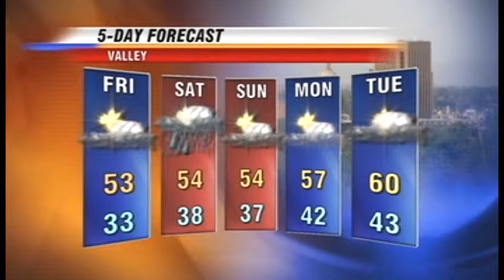Facebook Curling.mpg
What else can you say?